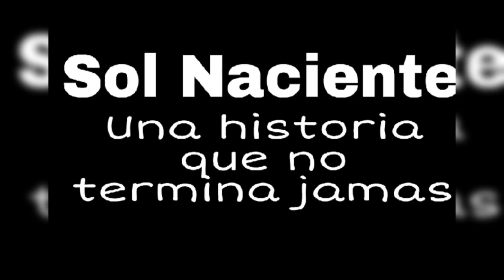Puerto mont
Sol Naciente
Acustico Teatro Victor Maria Caceres